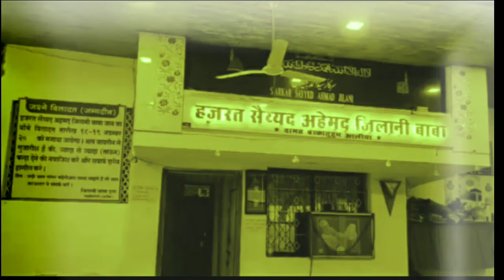||DARBAR_E_JILANI SARKAR ||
#《new video upload 》
# sarkar jilani baba